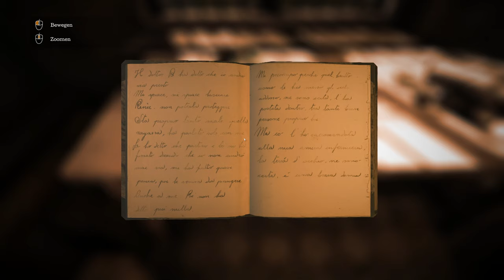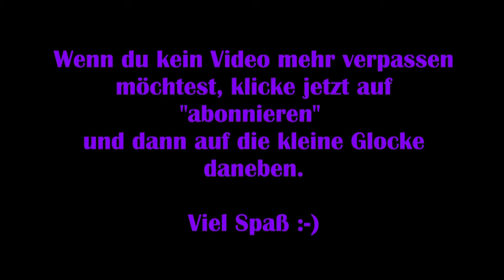The Town of Light: Deutsch #06 – Hat Amara existiert? [Lets Play] FSK 18